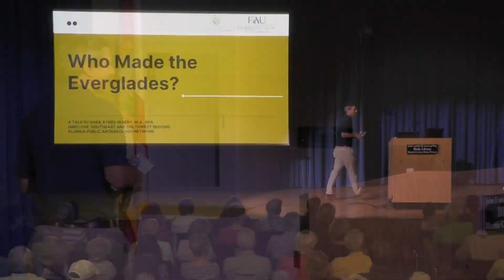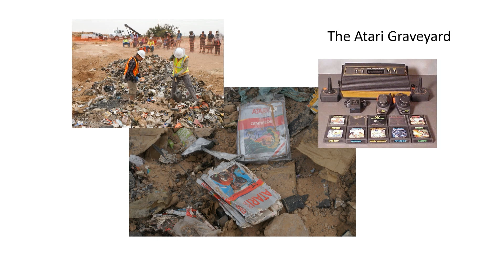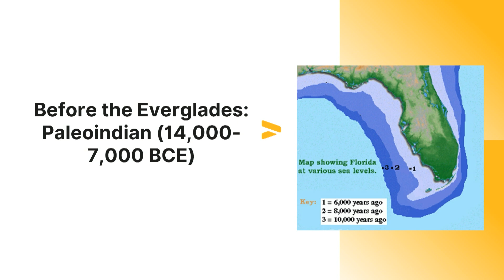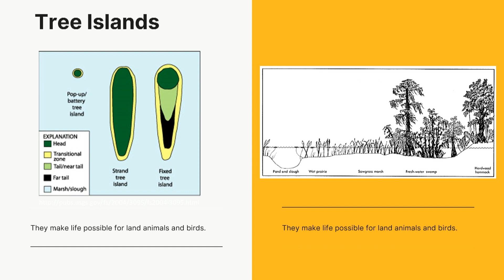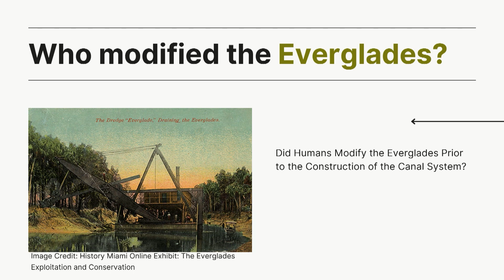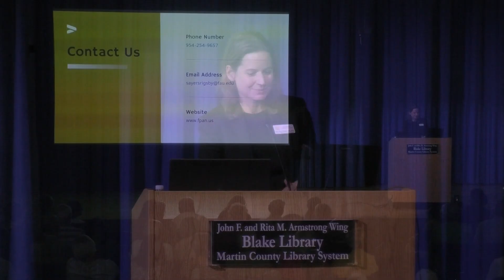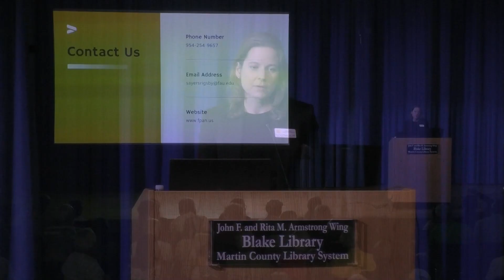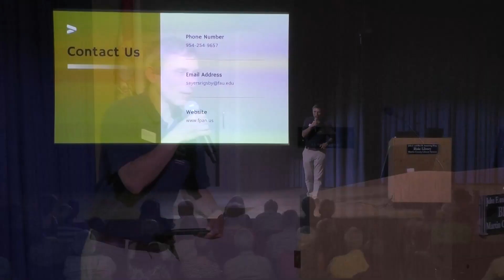Who Made the Everglades? The Archeological History of Florida’s Everglades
The earliest inhabitants of Florida had a profound and lasting influence on the land that sustained their civilizations. Take a geological and cultural journey back in time to see how Florida’s early Native American inhabitants helped to shape the Everglades that we know today.

Presented by Sara Ayers-Rigsby, Region Director, Florida Public Archaeology Network, Florida Atlantic University